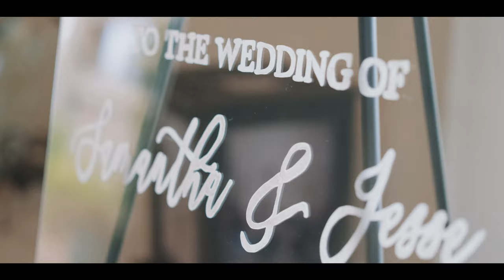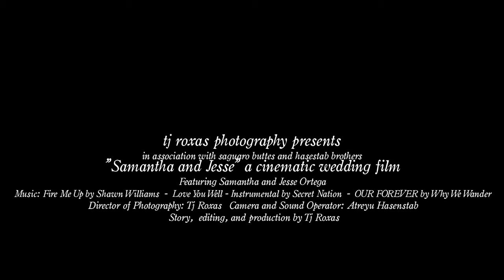Samantha + Jesse | Tucson, Arizona Wedding at the Saguaro Buttes | Tj Roxas Films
Tj Roxas Photography is a Tucson wedding film and wedding videography producer, creator, and story teller, serving Tucson and Southern Arizona

MB01HOACEGQ5FQV